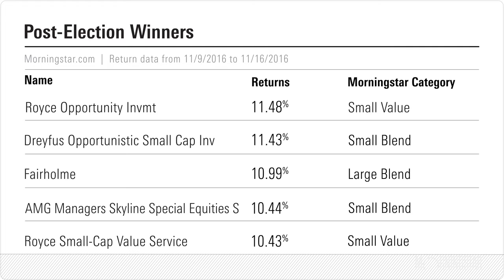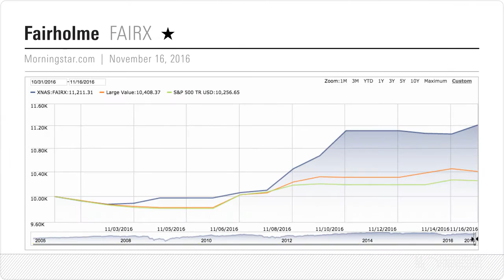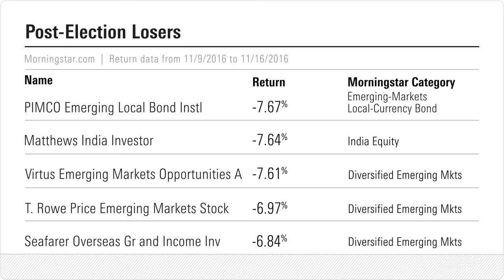Small Value Soars, Emerging Markets Sink Post-Election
Morningstar's Russ Kinnel explores which funds rose and which fell after the market's first take on the impact of the Trump administration.